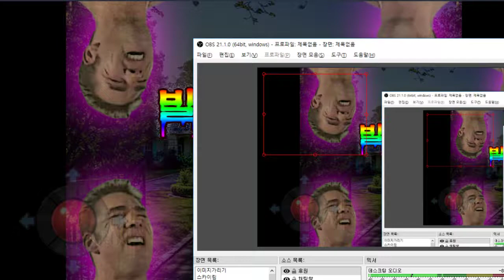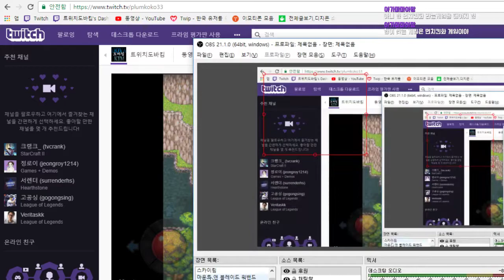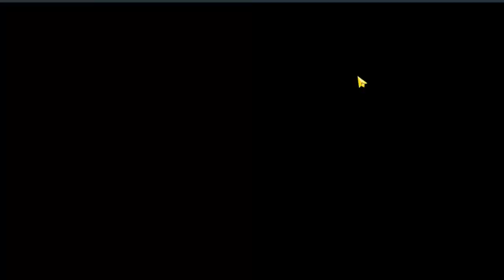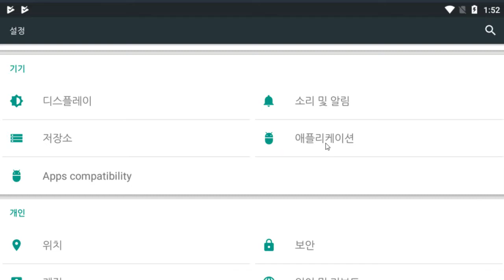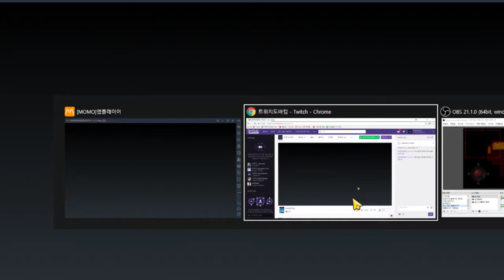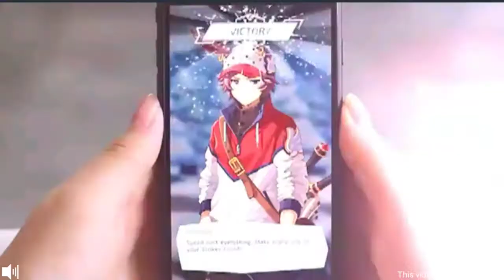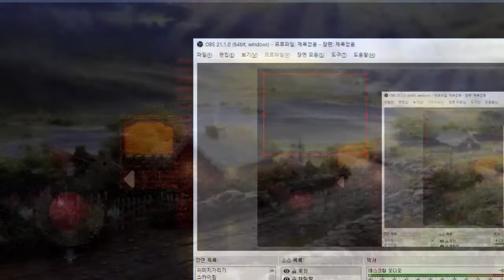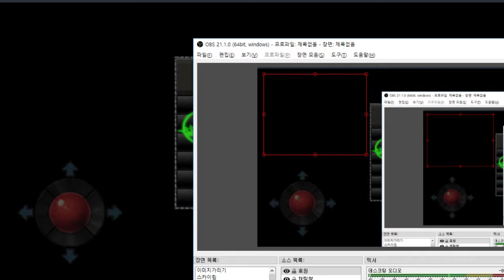[붕탁주의] 고인이되신 전설적인 그분의 팬게임 - 빌리의 저택 死 (도바킴)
빌리의 저택 死 (도바킴)